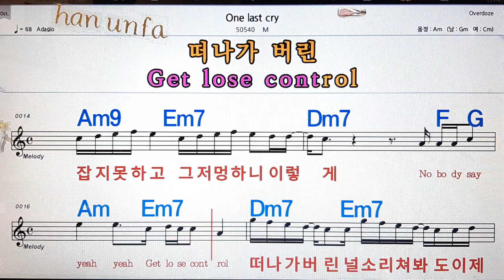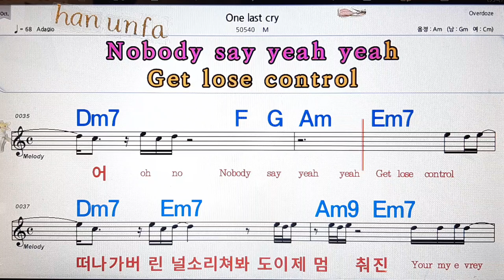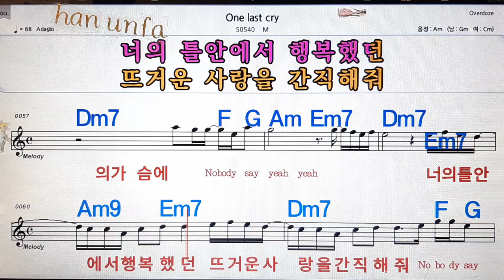One last cry/M💋노래방, 통기타 , 코드 큰악보, 가라오케, 반주💖Karaoke, Sheet Music, Chord, MR